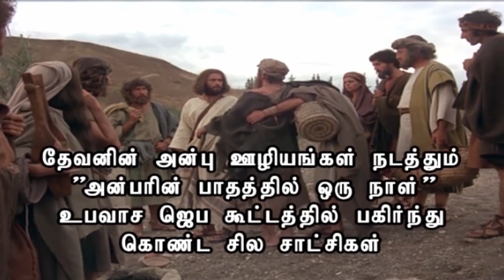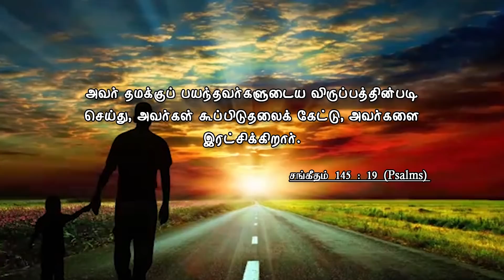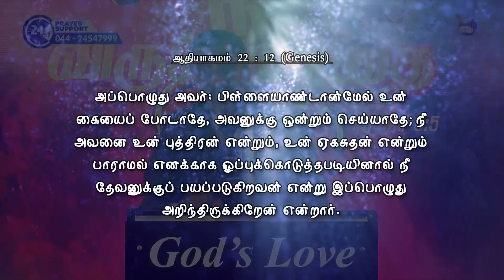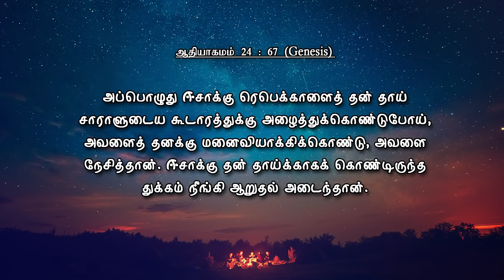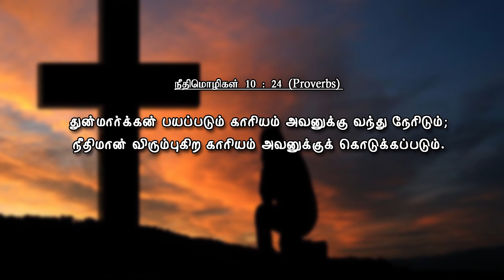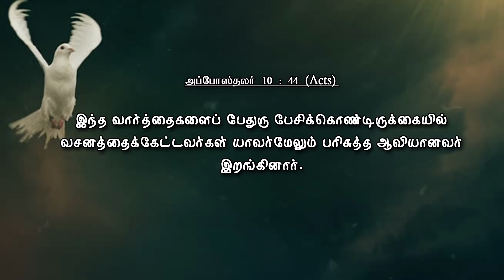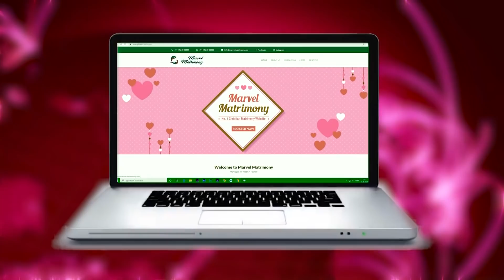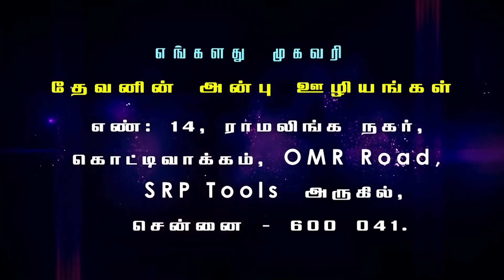Kartharukku Bayanthavargaludaiya Viruppathai Niraivaetruvaar | Evg.T.Stephen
Sermon Title: Kartharukku Bayanthavargaludaiya Viruppathai Niraivaetruvaar